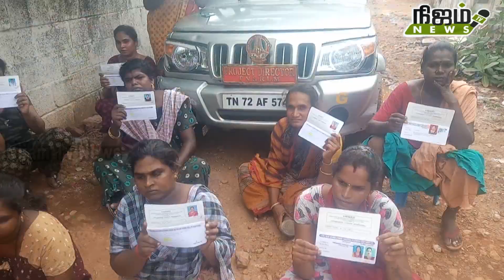நெல்லை மாவட்ட மகளிர் திட்ட அலுவலர் வாகனத்தை மறித்து திருநங்கைகள் போராட்டம் நடத்தியதால் பரபரப்பு.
நெல்லை மாவட்ட மகளிர் திட்ட அலுவலர் வாகனத்தை மறித்து திருநங்கைகள் போராட்டம் நடத்தியதால் பரபரப்பு. மகளிர் திட்ட அதிகாரி தப்பி ஓட்டம்.

நெல்லை மாவட்ட மகளிர் திட்ட அலுவலராக மைக்கேல் என்பவர் பணிபுரிந்தபோது நரசிங்கநல்லூர் திருவள்ளுவர் நகரில் உள்ள திருநங்கை காலனியில் வசிக்கும் திரு நங்கைகளுக்குஅவர்களது வாழ்வாதாரத்தை மேம்படுத்தும் வகையிலும் பாலியல் தொழிலில் இருந்து விடுபடும் வகையிலும் சுய தொழில் தொடங்கும் வகையில் 5 சுய உதவி குழுக்கள் அமைத்து அவர்களுக்கு வங்கிக் கடனுதவி பெறுவதற்கான அனைத்து ஏற்பாடுகளையும் செய்திருந்தார்.ஐந்து சுய உதவிக் குழுக்களைச் சேர்ந்த தெரிந்தவர்கள் அனைவரும் வங்கி சட்டத்தின்படி வங்கி கணக்கு தொடங்கி முறையாக சுயஉதவி
 குழுவை செயல்படுத்தி வந்தனர். ஒரு குழுவிற்கு ஒன்றரை லட்சம் ரூபாய் வீதம் ஐந்து குழுவிற்கு ஏழு லட்சத்து 50 ரூபாய் வழங்குவதற்கு ஆணை பிறப்பித்த நிலையில் சட்டமன்ற தேர்தல் எதிரொலியாக அவர் பணியிட மாற்றம் செய்யப்பட்டார். அந்த இடத்திற்கு சாந்தி என்ற பெண் அதிகாரி நியமிக்கப்பட்டார். அவரிடம் சுயஉதவி குழுக்களை சேர்ந்த திருநங்கைகள் இதுபற்றி கேட்டபோது தேர்தல் நடத்தை விதிமுறைகள் அமலில் உள்ளதால் தேர்தலுக்குப் பின் அது பற்றி பேசிக் கொள்ளலாம் என கூறி அனுப்பி விட்டார். இந்த நிலையில் இன்று திருநங்கைகள் வசிக்கும் பகுதிக்கு வேறு ஒரு ஆய்வுக்காக மகளிர் திட்ட அலுவலர் சாந்தி சென்ற பொழுது சுய உதவி குழுவை சேர்ந்த திருநங்கைகள் 25 பேர் மாவட்ட மகளிர் திட்ட அதிகாரி சாந்தியை  சந்தித்து இதுபற்றி கேட்டுள்ளனர். அவர் சரியான பதில் கூறாமல் அலட்சியமாக அவர்களை ஒருமையில் பேசி உள்ளதாக தெரிகிறது. இதனால் கோபமடைந்த திருநங்கைகள் அவர் வருகை தந்த வாகனத்தை மறித்து போராட்டம் நடத்தினர். மேலும்வாகனத்தை செல்லவிடாமல் தடுத்ததால் அதிகாரி சாந்தி அந்த இடத்திலிருந்து தப்பி ஓடிவிட்டார். இதனால் அந்த பகுதியில் மிகுந்த பரபரப்பு காணப்படுகிறது.